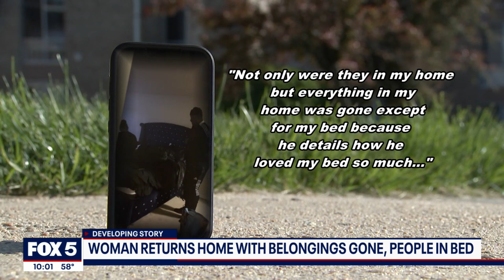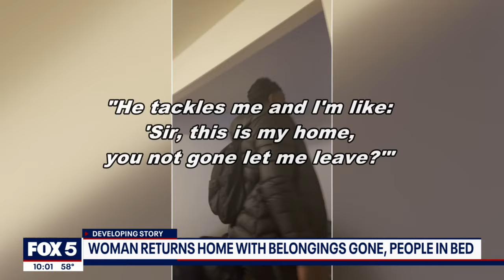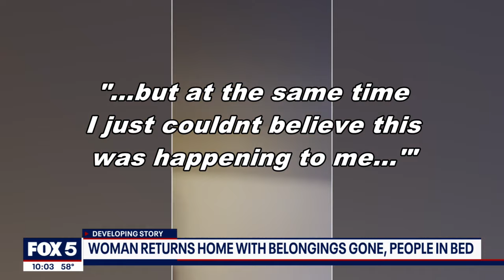Squatters found inside Maryland apartment after residents return from vacation | FOX 5 DC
Two suspects are on the run after being found squatting in an apartment while the residents were on vacation, according to authorities.